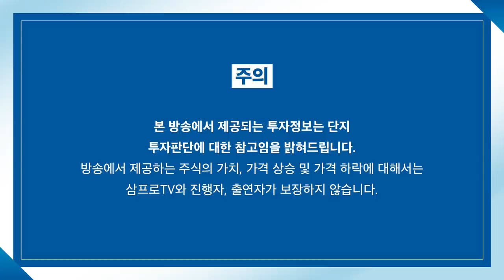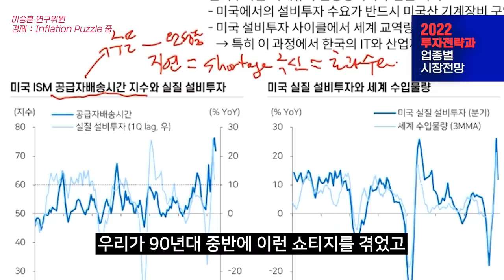[심층 인터뷰]고성장기에 진입한 글로벌 수소차 시장.. 근거는? f.유진투자증권 한병화 이사